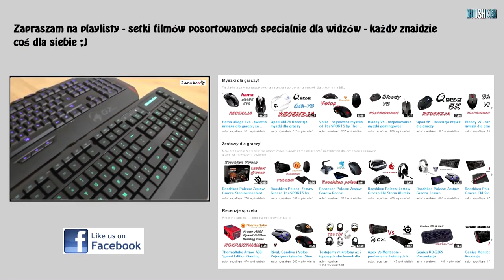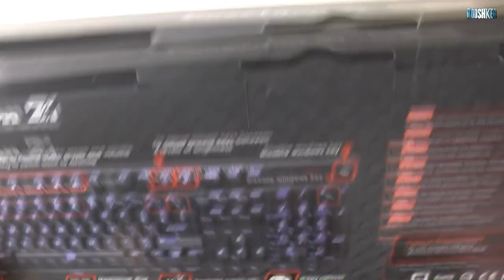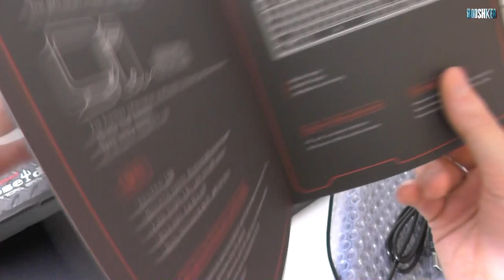Tt eSPORTS Poseidon Z - rozpakowanie nowego mechanika od Thermaltake